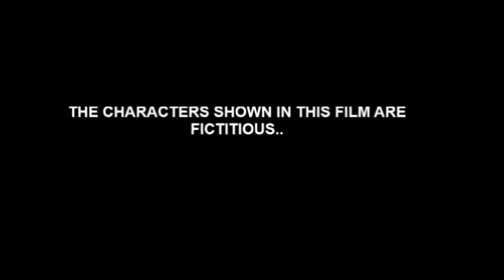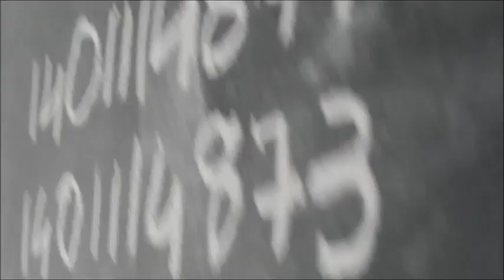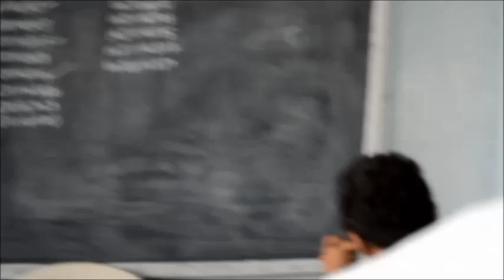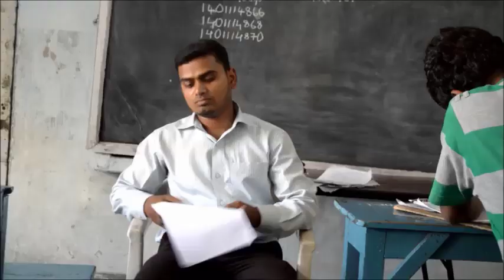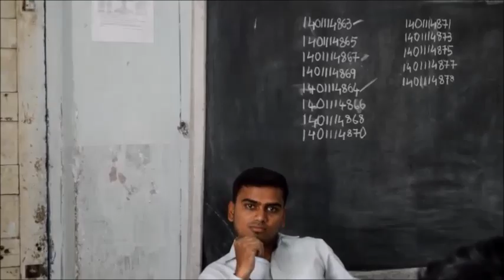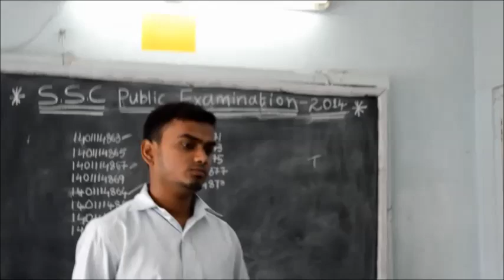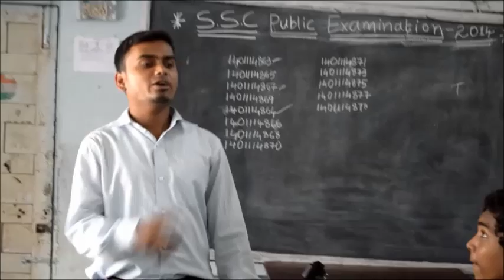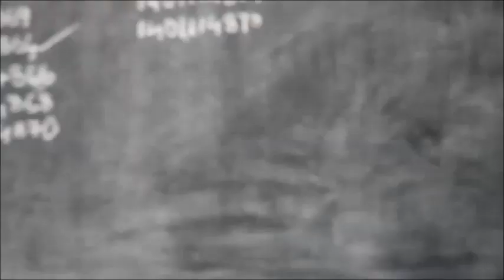CC 1 a film by sricharan